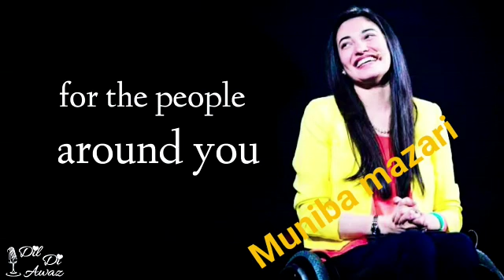Muniba Mazari | exclusive motivational speech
i does not owe this content but i still uploaded it for motivational purpose. I hope you will not mind.